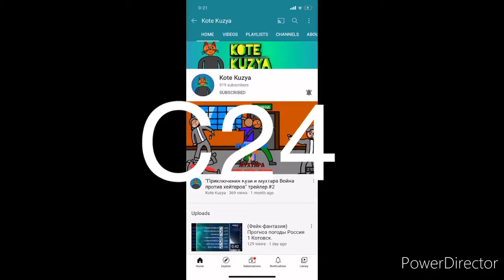Заставка Симферополь 24